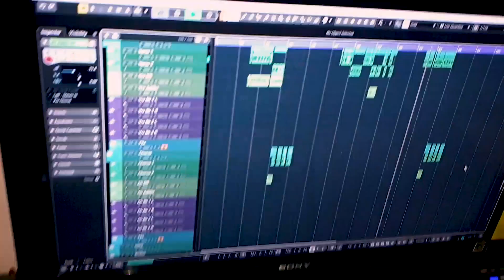Popcaan x Drake x PARTYNEXTDOOR - "Twist & Turn Cover" Ori'G'nal Kmd x Xl (Riddim By: Ayo City)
(2020 Music) St.Lucia,

Performing Cover To:
Popcaan - TWIST & TURN (feat. Drake & PARTYNEXTDOOR)

*Music*
Title:  "Twist & Turn Cover"
Artist: Ori'G'nal Kmd x Xl
Genre: DanceHall

                              Services
- Recording                              🎤
- Mix / Master                         🎧
- Drops                                     🎛️
- Acapellas                              🔇
- Jingles                                   🎶
- ETC

Thanks For Listening/Wacthing
Ori'G'nal Kmd x Xl - "Twist & Turn Cover" (Riddim By: Ayo City)
Until Next Time -- KMD Signing Out

!KMD! !KMD! !KMD! !KMD! !KMD! !KMD! !KMD! !KMD! !KMD! !KMD! !KMD! !KMD! !KMD! !KMD! !KMD! !KMD! !KMD! !KMD!
Additional Tags: Pewdiepie, asmr, music, markipiler, old town road, billie eilish, pewdiepie vs t series, fortnite, david dobrik, jacksepticeye, joe rogan, james charles, baby shark , bts